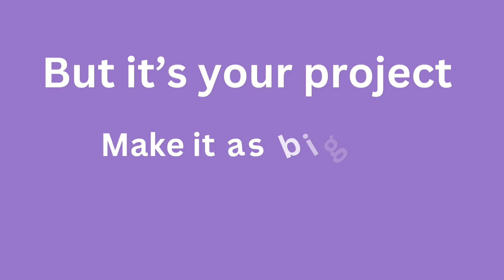How to sew a lanyard pen holder. 10 minute sewing. Gift ideas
How to make a pen holder for a lanyard or handbag

A great idea to use up left over jelly rolls, sew and sell or gift ideas with scrap fabric
Easy beginner sewing project

I also sell the things I make on my 2 Etsy stores